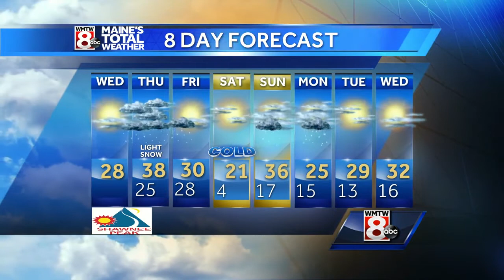Sunny, cold to end January with light snow Thursday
How's the weather looking for your Wednesday? Get your latest Maine's Total Weather video forecast from Meteorologist Tyler Cadorette.